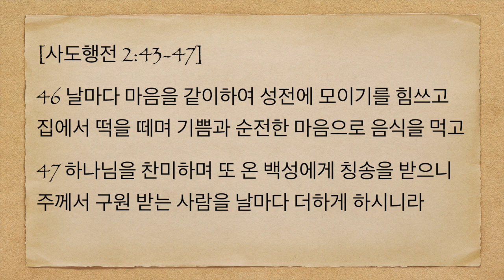"교회, 무엇을 할 것인가(3): 교제" | 사도행전 2:43-47 | 이찬우 목사 | 2019년 10월 13일 주일예배 | 필라델피아 임마누엘교회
필라델피아 임마누엘교회 2019/10/13 주일 예배 설교
제목 : 교회, 무엇을 할 것인가?(3) - "교제"
본문 : 사도행전 2장 43-47절
설교 : 이찬우 목사